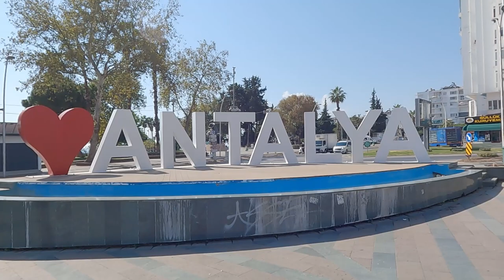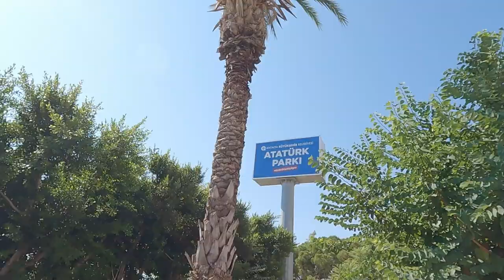Fedor the Road Comedian – ep17. Antalya (Turkey)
This episode covers some of my travels through Turkey last year and a show I did in Antalya.
Turkey just kept pleasantly surprising me. With Ankara and Antalya being much nicer than expected. But also, Cappadocia maintaining a lovely character despite the tourism.  All in all just a lovely experience.

Coworking Antalya - @coworkingantalya

Warren & Julie where kind enough to let me use some of their footage from coworking Antalya since I lost mine. Check out there video if you want to find out more about the coworking:

If you enjoy the vlogs and want to keep them going you can help by buying me a coffee!
Doing comedy in weird places is not the most financially sound career choice I have ever made. Any financial support will be greatly appreciated and used to go to even weirder places to do comedy and make videos